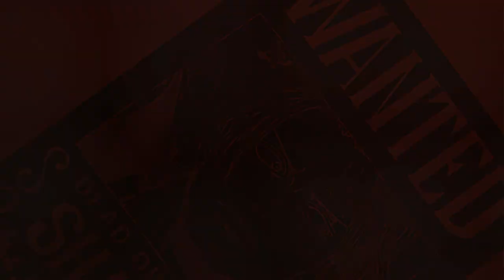One Piece Ost - Akagami No Shanks Theme [FrOST - Anime Music OST]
Shanks character theme inspired by the One Piece series.

♪ : Links :

 👍🏻 Follow us , our discord is new so we are waiting for you !

Would you like to give us your opinion? Just comment it below !